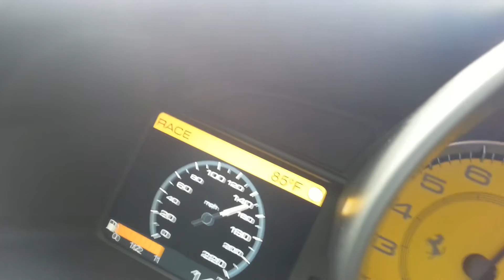2012 Ferrari 458 Italia hitting just over 170mph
Paddle shifting this 458 Italia in Race Mode. 570hp.